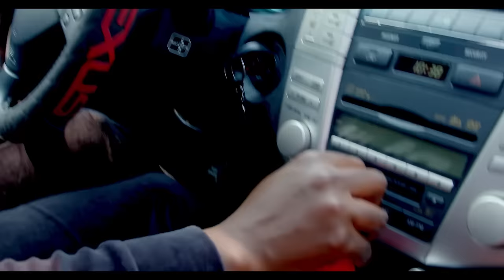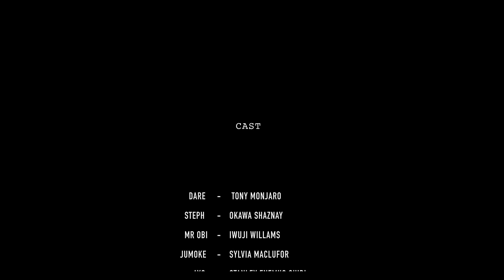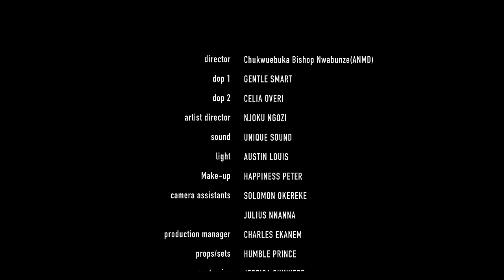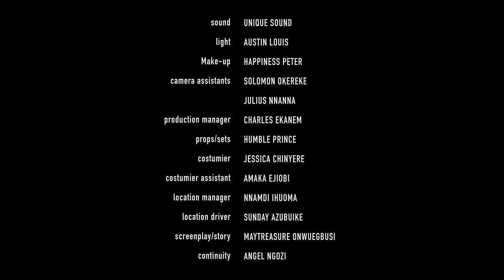He Abused And Kicked Me Out Of D House Thinking I Won't Survive But God Saved My Life/African Movies